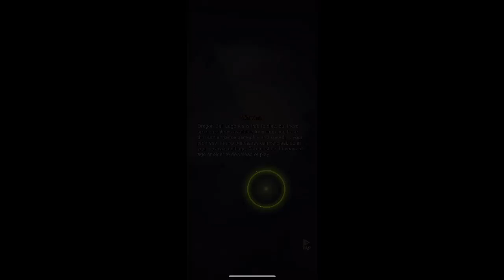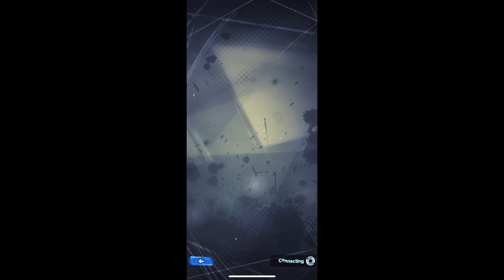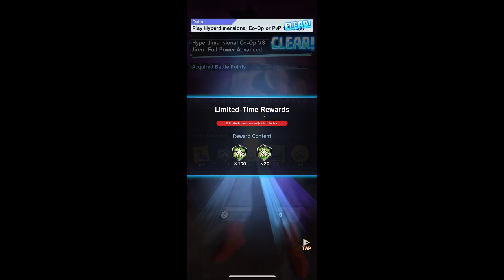Co-Op Jiren full power | Ultimate Gohan Absorbed Buu Super Raid Boss | Daily Game Play